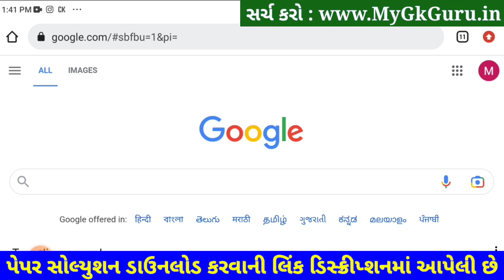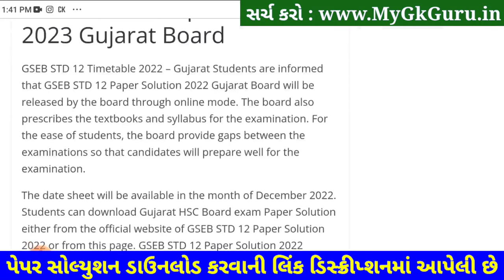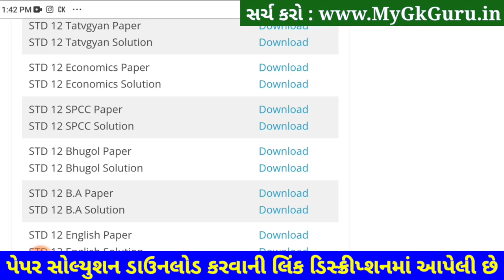STD 12 SP Paper Solution 2023 50 Marks, STD 12 SPCC Second Exam Paper Solution 2023 February Gala